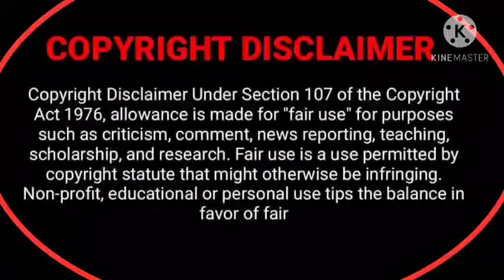BL NOVEL PART 14 A DIRECTOR WHO IS A GAY BUT HIS FAMILY DON'T KNOW HIS THIS SECRET EXPLAIN IN HINDI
In this video I will give the Hindi explanation of the Chinese BL Manhua. If you are GL, BL fans like me. You should watch the video.

If you like this manhua, then you should purchase it thought legitimate.

➡Name- THE SECRET TALES OF A 30-YEAR-OLD GAY BACHELOR
➡Writer- S_MONKEY

I am just explaining the story on my own voice in my native language HINDI [हिन्दी].

Credit gose to the respected creator only.
The pictures in this video belong to the respected owner only.

Manga review
BL Manga
BL Manhwa BL